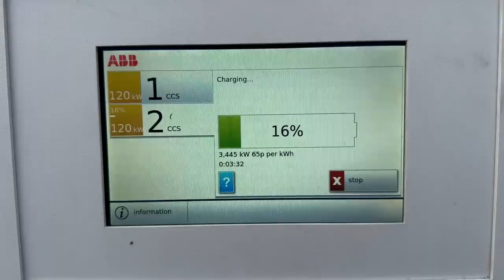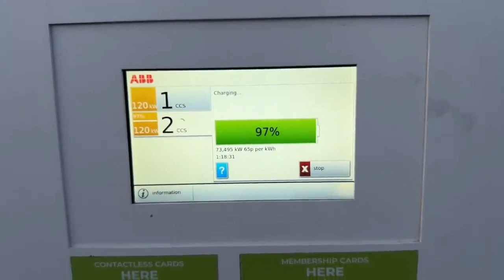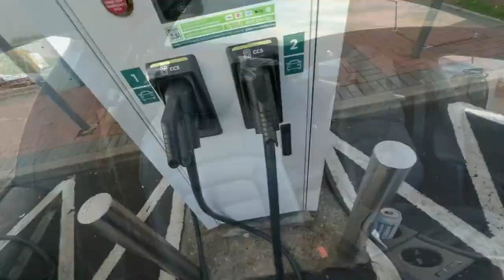The Dark Sinister Side of EV Ownership Electric Cars WILL RUIN your FAMILY LIFE Here's the REALITY!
Mac Master suffers with his EV...and people still buy them!